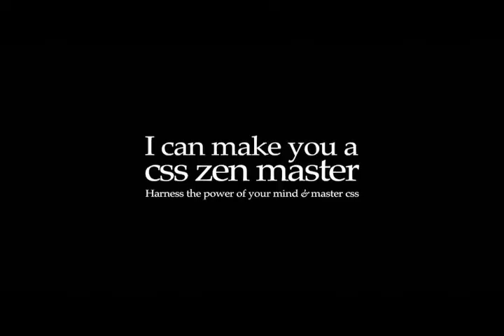I Can Make You a CSS Zen Master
- Want to become a CSS zen master? Andy Clarke, author of "Transcending CSS: The Fine Art of Web Design," will explain how you can do just that in this video. Just Kidding! this video is a spoof but look for real high quality learning videos from Andy Clarke...check out Peachpit.com for details